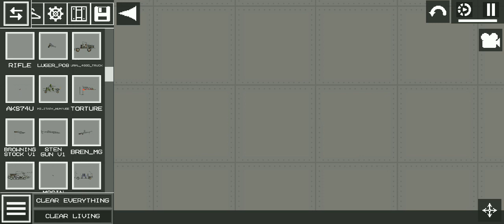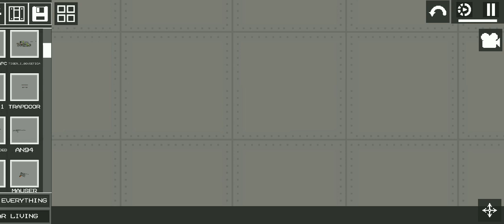Melon Playground WW2/World War 2 Guns Packs (melsave) made by Monkee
Maybe there's some missing

Made by Monkee